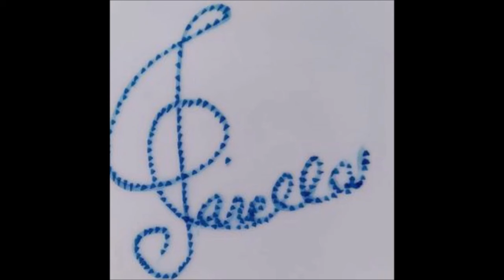Rachmaninov - Concerto per Pianoforte e Orchestra n.3, 1909 For Two Classical Guitars & Orchestra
Rachmaninov - Concerto per Pianoforte e Orchestra n.3 (Date: 1909) For Two Classical Guitars & Orchestra.

I Tre Movimenti:

I   -  Allegro ma non troppo   00:00
II  -  Intermezzo. Adagio        16:45
III -  Finale. Alla breve             29:06

Il concerto per pianoforte e orchestra n. 3 in re minore, op. 30, composto da Sergej Vasil'evič Rachmaninov nel 1909, è una delle pagine più conosciute del repertorio per pianoforte e orchestra. È noto presso il grande pubblico anche come Rach 3: questa dicitura è divenuta popolare dopo il successo del film Shine del 1996.

Concerto d'impostazione tardo-romantica, dalle affascinanti melodie, magniloquente nell'espressione, deve una parte della sua fama alla sua grande difficoltà esecutiva, in quanto richiede al solista una solidissima tecnica virtuosistica e molta resistenza. Infatti, sebbene i singoli episodi pianistici, pur mediamente molto impegnativi sulla scia del virtuosismo trascendentale tardo-ottocentesco d'ispirazione lisztiana, non raggiungano singole vette di insostenibile difficoltà tecnica, la loro somma nell'insieme, la costante e quasi ininterrotta presenza del pianoforte, la sua spiccata evidenza rispetto alla tessitura orchestrale e la notevole lunghezza ne fanno nel complesso uno dei più impegnativi concerti dell'intero repertorio pianistico; probabilmente il più difficile del repertorio correntemente eseguito[1], assieme al celebre concerto n. 2 di Johannes Brahms ed al concerto n. 2 di Sergej Prokof'ev.

Il concerto fu eseguito per la prima volta, con solista il compositore stesso, dalla New York Symphony Orchestra diretta da Walter Damrosch, il 28 novembre 1909, al New Theater (più tardi rinominato Century Theater) di New York. L'accoglienza fu buona ma non trionfale. La seconda esecuzione ebbe luogo qualche settimana più tardi con l'ormai malato Gustav Mahler alla bacchetta, un'esperienza che Rachmaninov apprezzò molto grazie all'accuratissima concertazione e alla cura di ogni minimo dettaglio di Mahler, ma di cui purtroppo non resta alcuna registrazione. Il concerto fu pubblicato nel 1910. La prima esecuzione in Russia avvenne il 4 aprile 1910, e fu accolta dal favore della critica.
Wikipedia